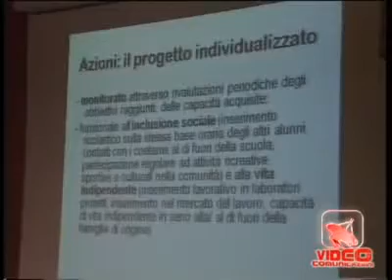Campania - Intervento riabilitativo dei minori autistici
- Campania - Intervento riabilitativo dei minori autistici (07.06.11)